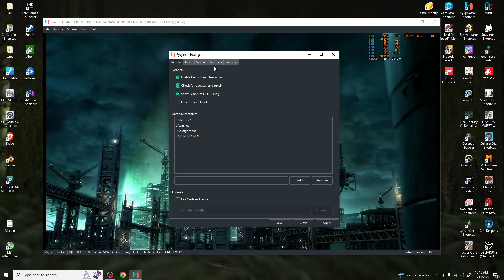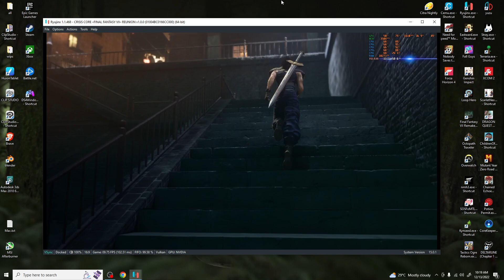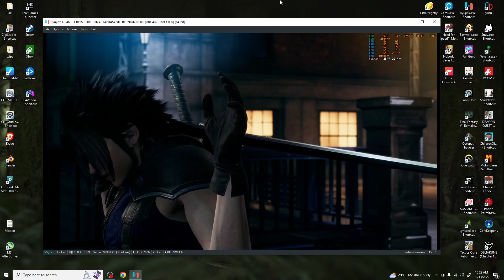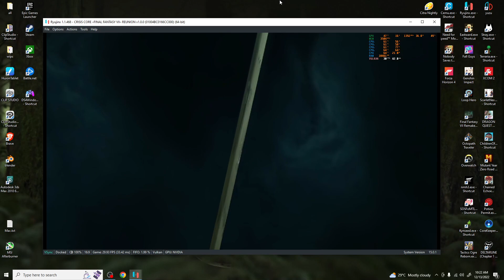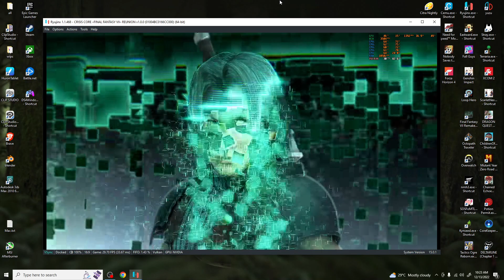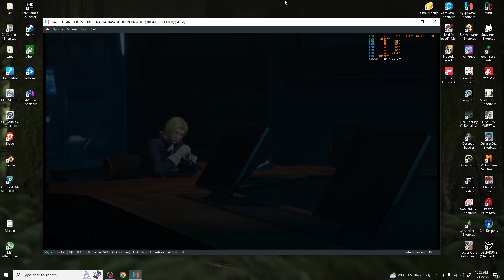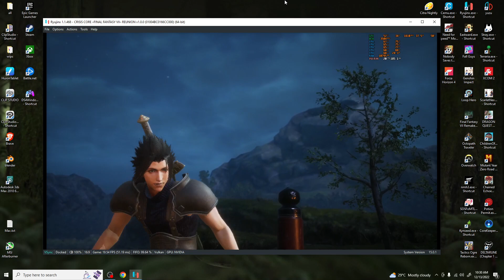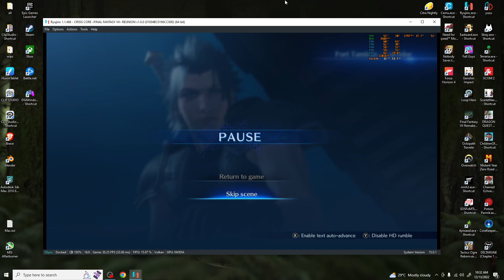Crisis Core- Final Fantasy VII- Reunion - Ryujinx 1.1.468 - GTX 1050ti/i3 9100f